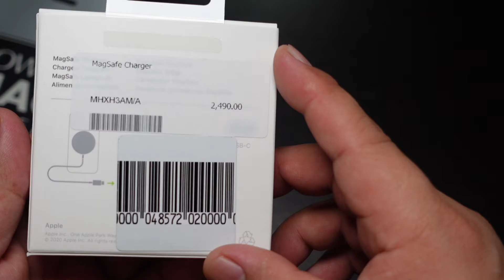MagSafe Charger Apple | Unboxing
Price: P 2490 (Philippine Pesos) or   47.38 US Dollars

Recommended Adapter: 20W USB-C Power Adapter

MagSafe Charger is compatible with the following iPhone Models:
- iPhone 13
- iPhone 12
- iPhone 11
- iPhone SE (2nd generation)
- iPhone XS
- iPhone XS Max
- iPhone XR
- iPhone X
- iPhone 8

MagSafe Charger is compatible with the following AirPods Models:
- AirPods Pro
- AirPods (3rd generation)
- AirPods with Wireless Charging Case (2nd generation)
- Wireless Charging Case for AirPods